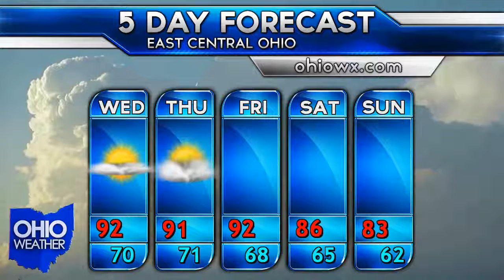Ohio Weather Forecast for August 3rd